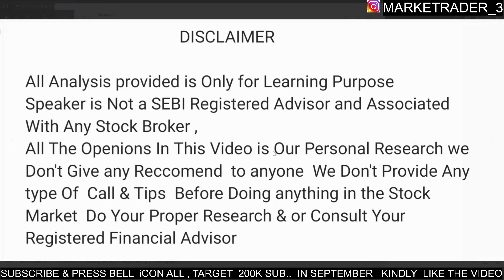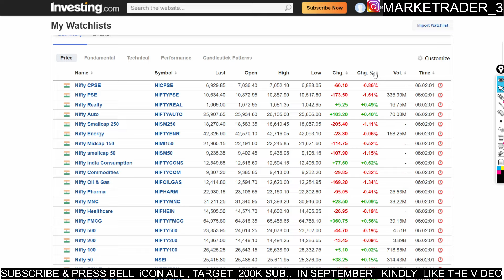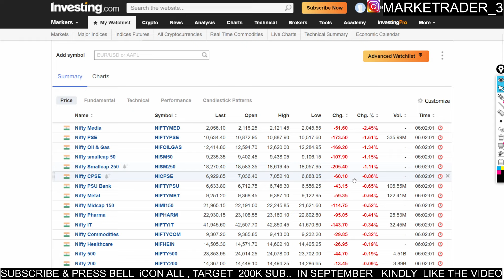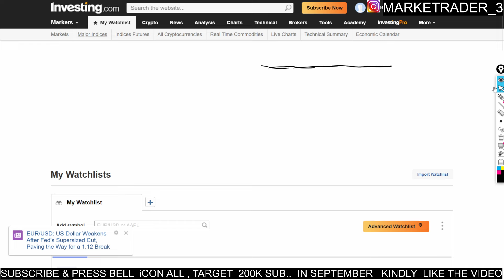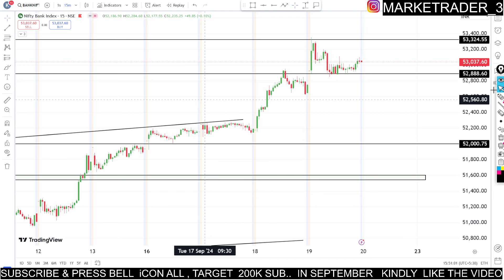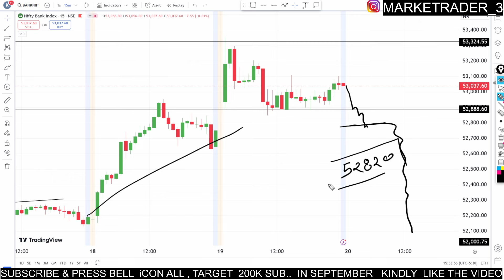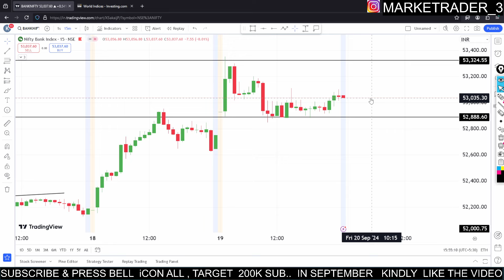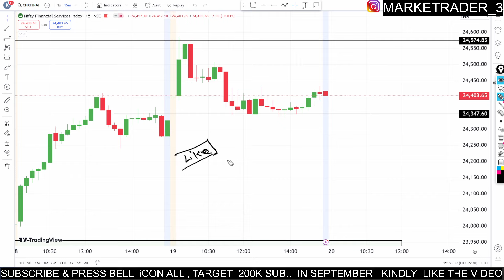NIFTY PREDICTION FOR TOMORROW & BANKNIFTY ANALYSIS FOR 20 SEPTEMBER 2024 | MARKET ANALYSIS TOMORROW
NIFTY , BANKNIFTY , FINNIFTY PREDICTION FOR 20  SEPTEMBER 2024

DISCLAMIR ;  WE DO NOT PROVIDE ANY CALL & TIPS
                        SO PLEASE NEVER ASK US FOR ANY TIPS
                        THANKU  PLEASE FOCUS ON ONLY
                        LEARNING

DISCLAMIR
Future And Option TRading , Banknifty , Nifty , or Stocks in this video for Analysis Purpose We do not give Any Buy sell Ideas

Nifty Prediction for  20 SEPTEMBER   2024
Bank nifty analysis for  20 SEPTEMBER 2024
Nifty analysis for  20 SEPTEMBER  2024
Bank nifty expiry 20 SEPTEMBER  2024
Nifty expiry on 20 SEPTEMBER 2024

Nifty Forecast
bank nifty share price
nifty today
nifty tomorrow
nifty analysis
banknifty analysis
nifty prediction
20 SEPTEMBER 24  bank nifty
20 SEPTEMBER 24  market
20 SEPTEMBER 24 market analysis
20 SEPTEMBER 24  nifty
20 SEPTEMBER  banknifty prediction